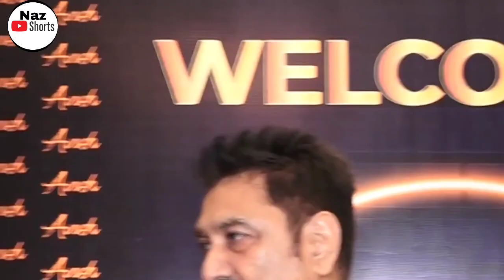Mahima Chowdhary And Kumar Sanu Promote New Music Album Naal Tere || Naz Shorts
Mahima Chaudhary And Kumar Sanu Promote New Music Album Naal Tere || Naz Shorts

kumar sanu
kumar sanu sad songs
kumar sanu ka gana

Copyright. Disclaimer Under Section 107 Of The Copyright Act 1976, Allowance Is Made For ''Fair Use'' For Purposes Such As Criticism, Comment, News, Reporting, Teaching, Scholarship, And Research, Fair Use Is A Use Permitted By Copyright Statute That Might Otherwise Be Infringing Non_Profit, Educational Or Use Tips The Balance In Favor Of Fair Use.